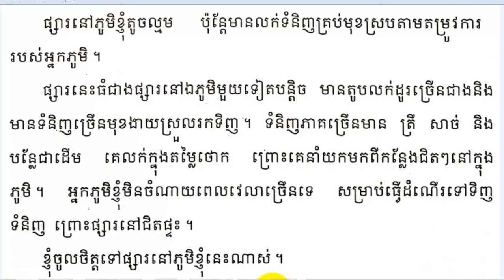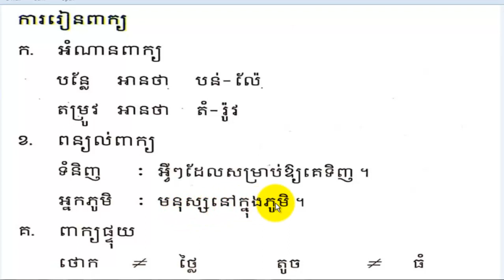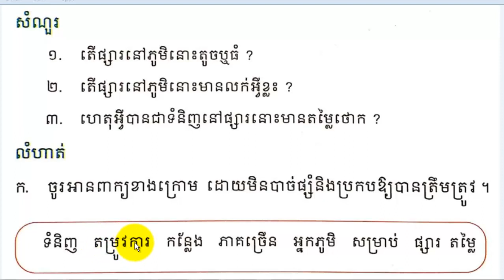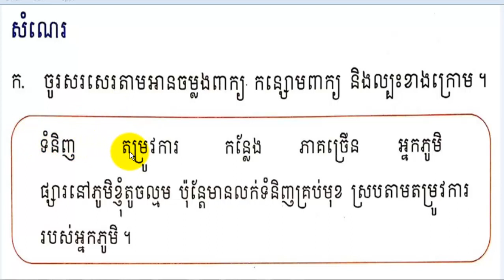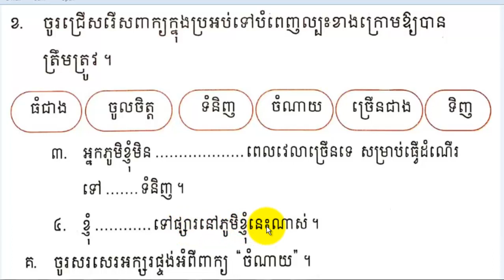រៀនភាសាខ្មែរ,ថ្នាក់ទី២,មេរៀនទី៧៣,ផ្សារភូមិខ្ញុំ,Lesson 73,Khmer study,#73,សិដ្ឋ សុវណ្ណថង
រៀនភាសាខ្មែរ,ថ្នាក់ទី២,មេរៀនទី៧៣,ផ្សារភូមិខ្ញុំ,Lesson 73,Khmer study,#73,សិដ្ឋ សុវណ្ណថង,Sith Sovanthong,Learn Khmer Grade 2,Learn Khmer Language Grade 2,
learn khmer Language,Learn Khmer Lesson 73,សិដ្ឋ សុវណ្ណថង,
_ please practice read Khmer language Lesso 73 Grade 2 Thank very big